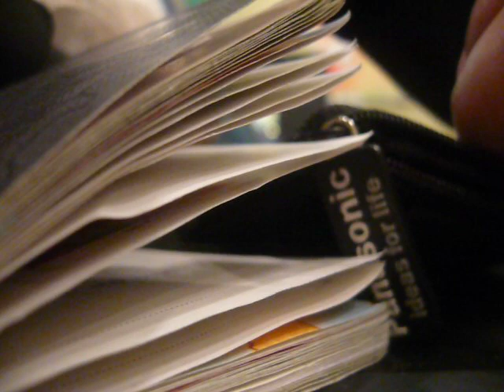BARISTA IN ACTION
its is suppose.

forget it